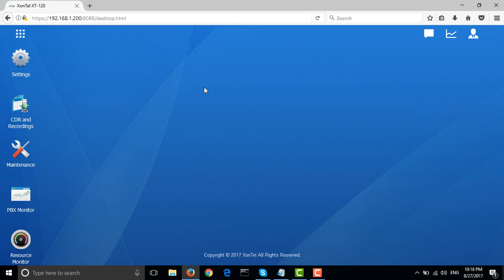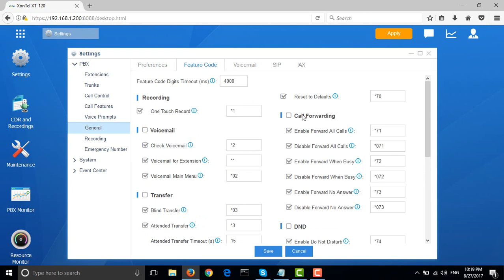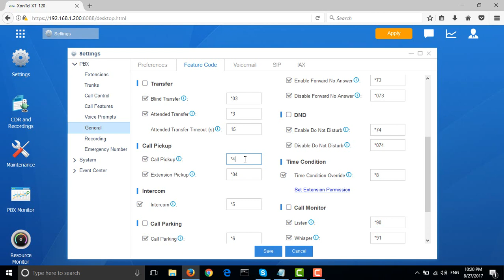Pickup Group in XonTel XT 60 and XT 120 _زونتل